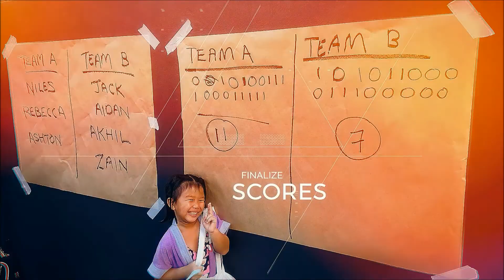Tennis Orange Ball Challenge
Post kids tennis tournament video. Good to present to participant's parents after event.

It doesn't matter what tool or equipment you use. It has to be the right angle, the right eye and the right judgement to create the right story. 🎬